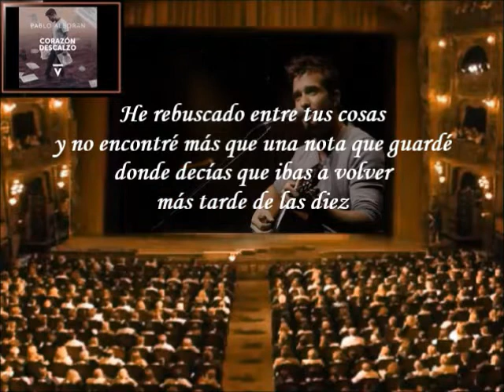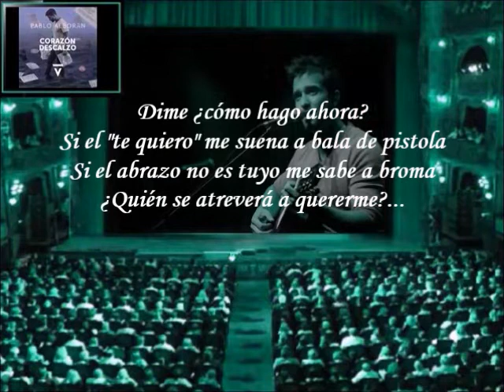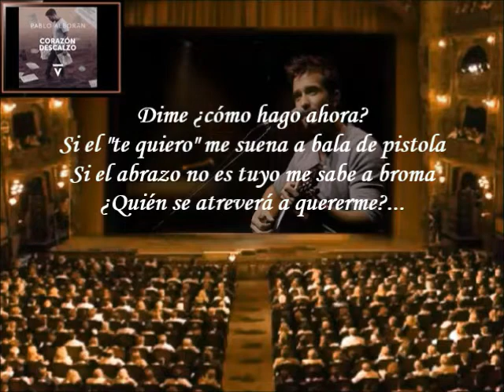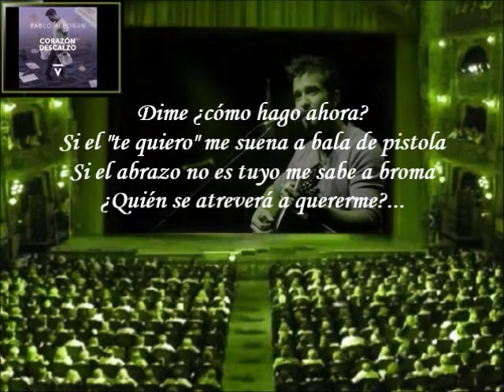Pablo Alborán - Corazón Descalzo (Letra)